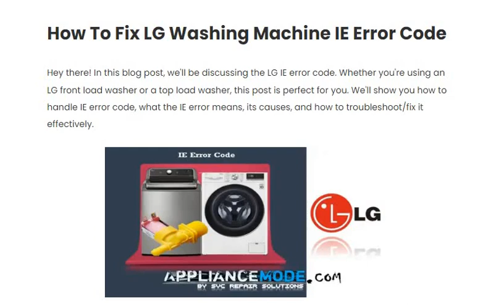How To Fix LG Washing Machine IE Error Code | Simple Fixes 2023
💡 Our expert breakdown of common error codes will leave you empowered and in control. No more guessing games or costly repairs!

🔧 Don't let error codes intimidate you – they're your appliances' way of asking for help. With our guidance, you'll transform into a savvy troubleshooter, saving both time and money. Ready to conquer those codes? Hit play now, and remember, the real magic happens when you click on the link for more insights and solutions. Your hassle-free appliance journey starts here! 🏠🛠️

🛠️: How To Fix LG Washing Machine IE Error Code
🛠️: LG Washing Machine IE Error Code
🛠️: How To Fix LG Washer IE Error Code
🛠️: LG Washer IE Error Code